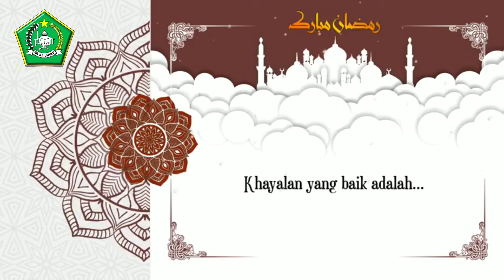MARHABAN YA RAMADHAN 1442 H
MIS AL JIHAD PALANGKA RAYA